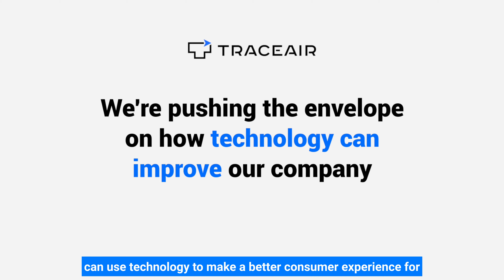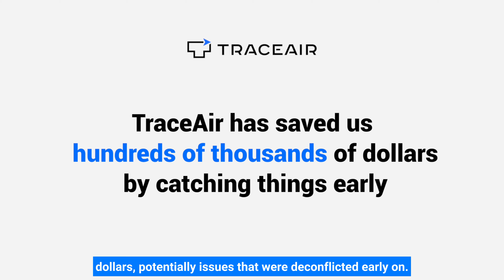Oxland Group + TraceAir | Tom Woliver Testimonial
Tom Woliver, Co-President of Oxland Group, shares how he uses TraceAir to streamline master plan community development.